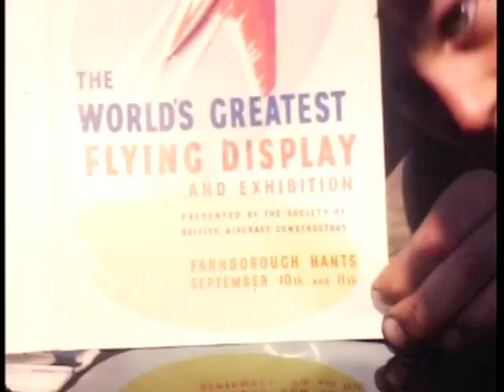Farnborough Airshow 1949 - in colour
Colour home film shot by my grandfather in September 1949.